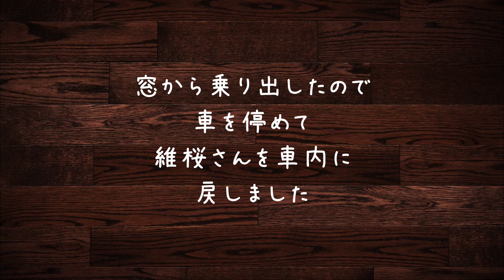うちのシェパード犬、車のパワーウィンドウを開けるんです【German Shepherd】 My Dog Remember Opening the Car Window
我が家の車の窓は、いつもロックされています。
それはなぜかと申しますと・・・この方が、スイッチを押して窓を開けてしまうからなのです！
その決定的瞬間をカメラに収めることが出来ました。
ぜひ、パワーウィンドウを開ける維桜さんの様子をご覧ください。